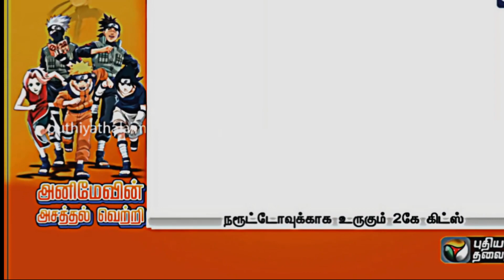news channel also known about naruto ❤‍🔥❤‍🔥naruto